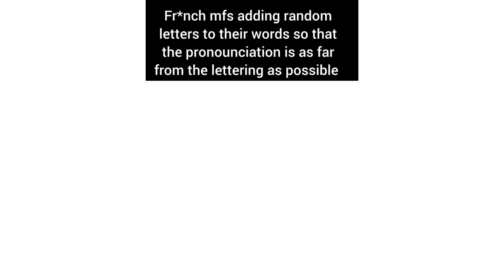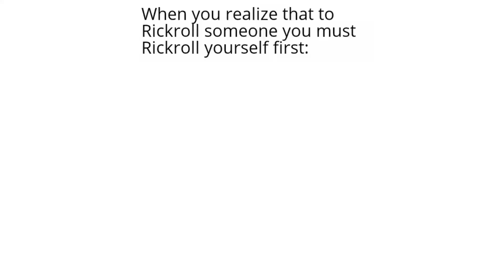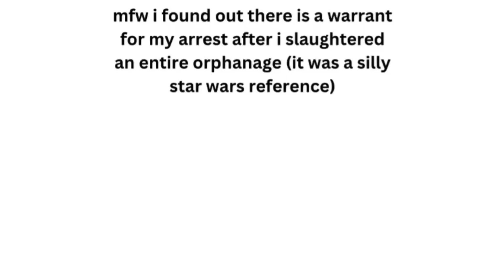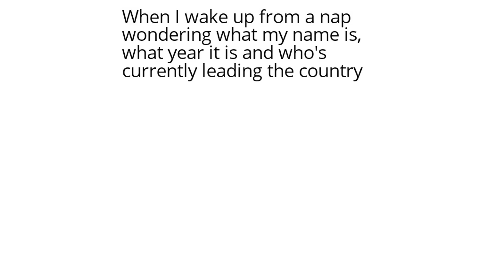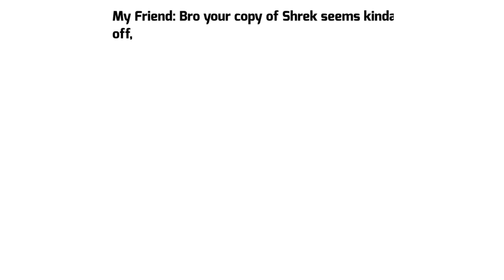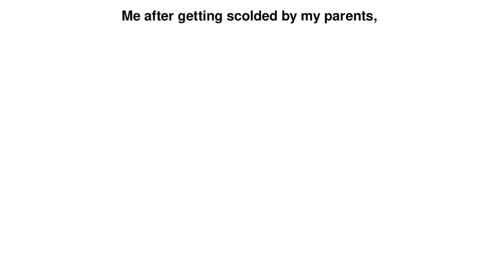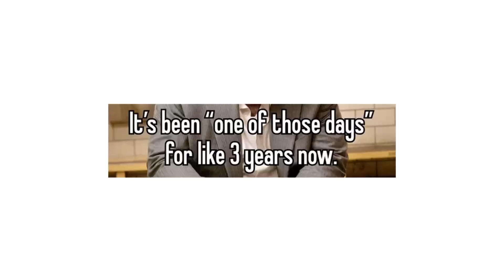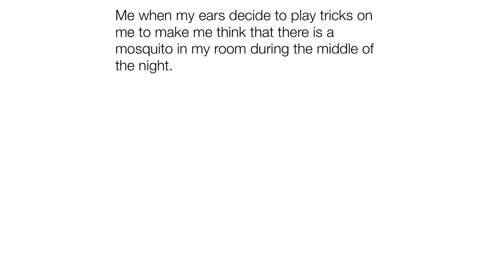Daily Juicy Memes 1463